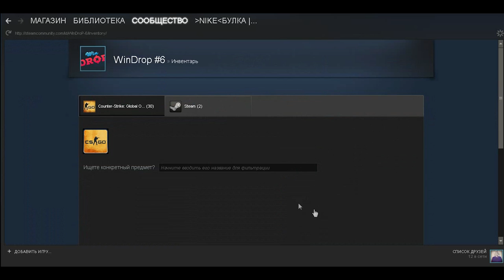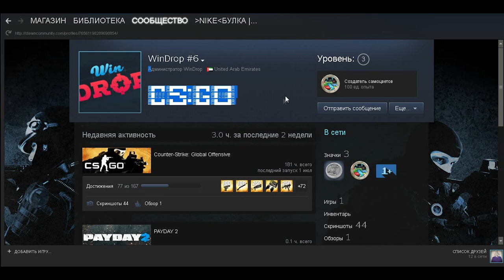РАЗОБЛАЧЕНИЕ АДМИНИСТРАЦИИ WINDROP!!МОДЕРАТОР-ОБМАНЩИК.ШОК!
Всем привет,мои старым и новым зрителям,в этом видео вы увидите то как мне написал в стиме модератор сайта WinDrop где можно открывать кейсы!